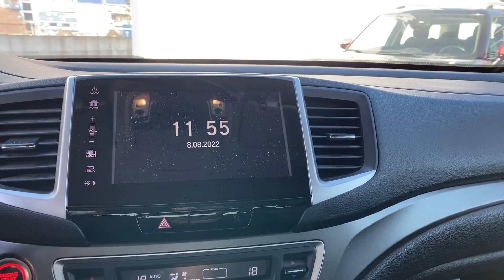HONDA RIDGELINE 2018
KRJJ49